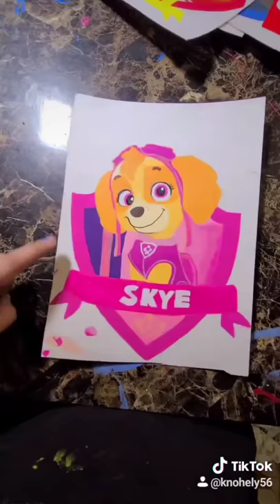Paw Patrol Paintings 🐾 🎨🖌